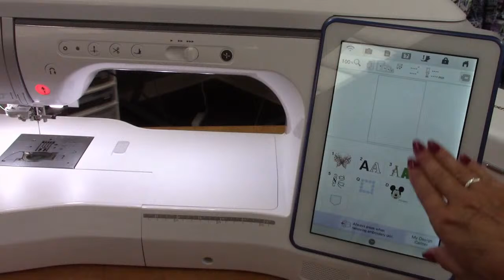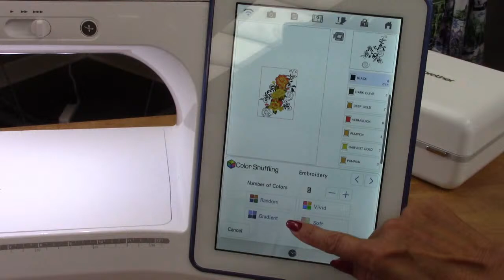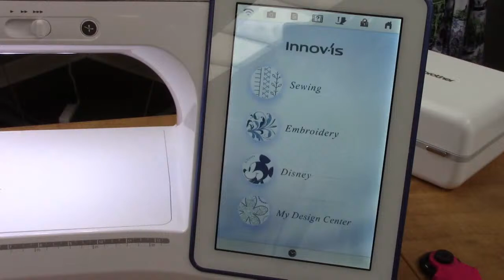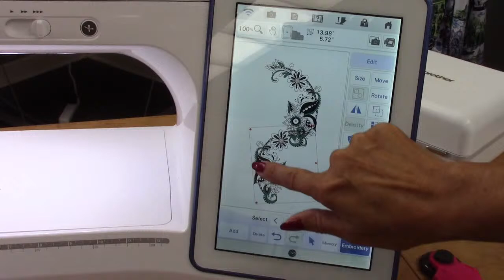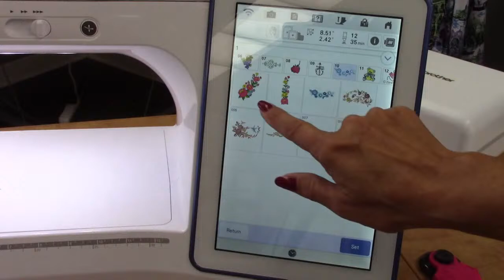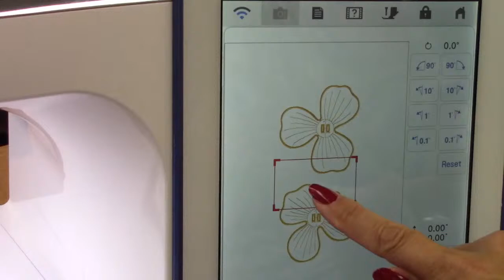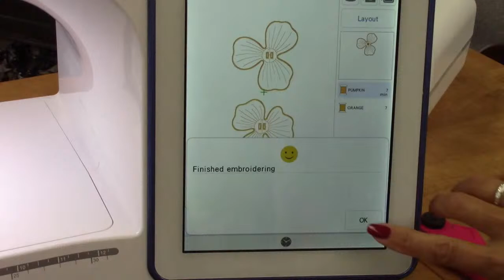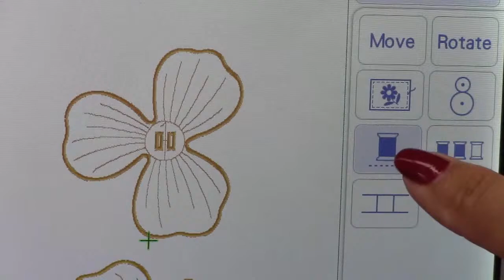Episode 101: At your side 🧵 Virtually!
Episode 101: At your side 🧵 Virtually! Join Brother Brand Ambassador Angela Wolf and learn how to embroidery lace fabric for the pattern inserts and fabric.